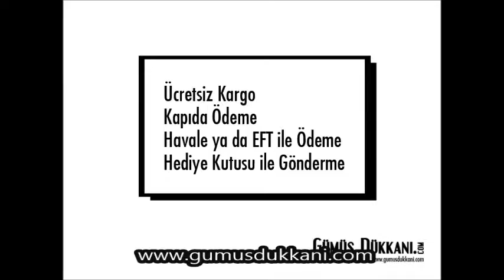Gümüş Kolye Kalpli ve Tek Taşlı Kolye Çeşitleri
Sitemizdeki tüm gümüş kolye çeşitlerini kategorisinden görebilirsiniz. Gümüş Bayan Kolye tamamı 925 ayar gümüştür. Ucuz bayan kolye üzerinde zirkon taşlar kullanılmıştır. 925 ayar gümüş bayan kolye sizlere 45 cm zincir ile birlikte gönderilmektedir.  Bayan kolye figürü 2.4 cm x 2 cm ölçülerindedir. Kolyede Kalp figürü içinde tektaş bulunmaktadır. Ağırlığı ortalama olarak 5 gr olan bayan kolyede dilediğiniz renktekini seçebilirsiniz.